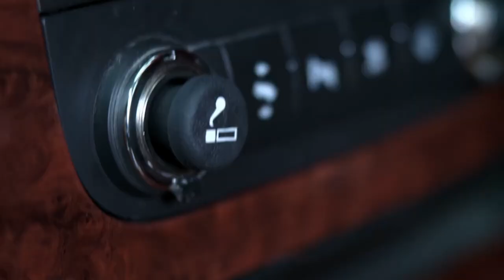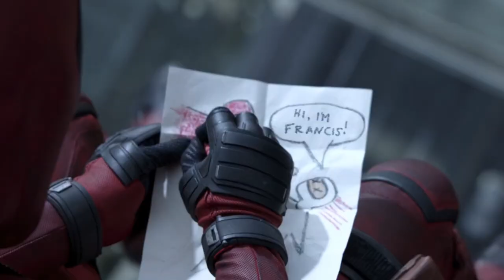HO RISOLTO DEADPOOL 3? - TEORIA SUL FILM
Ieri sono arrivate tantissime foto dal set di Deadpool 3, una tra queste dice più di mille parole, ma vediamo assieme perchè credo di aver capito con anticipo il film.